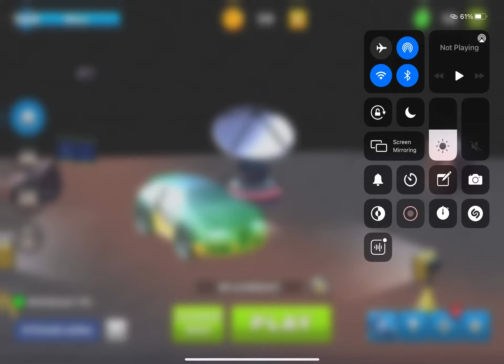Trying to get hollow car hehe crash of cars